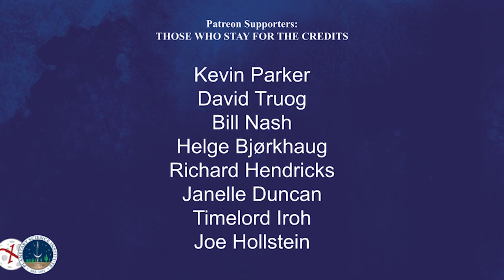Daily Space 1 March 2022: Black Holes, Fast Radio Bursts, Dinosaurs and Rockets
As we return from our mini-break, we bring you some highlights of stories that happened while we were away, including black holes spiraling toward each other, the possible origin of a fast radio burst, and more information on the demise of the dinosaurs. Plus, Erik Madaus brings us updates on quite a few rocket launches.